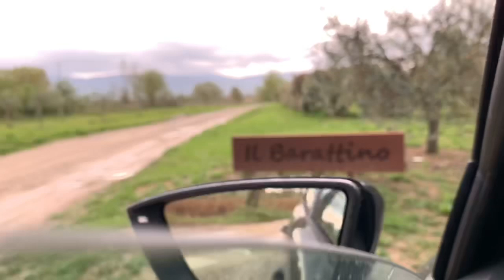Il Barattino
Tuscany 2019